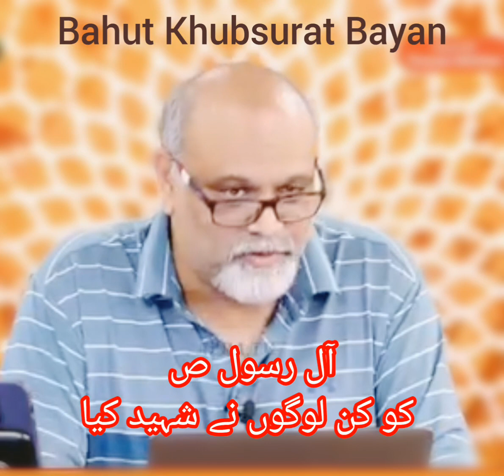Alra tv ,, Sufi master younus algohar,, bahut hobsurat bayan